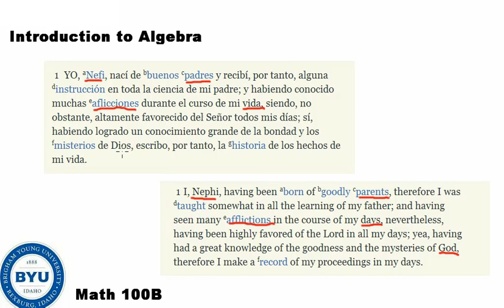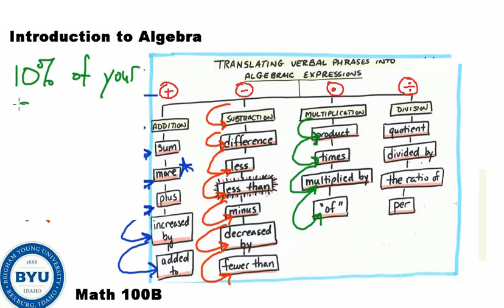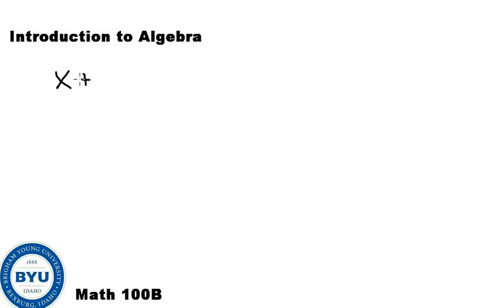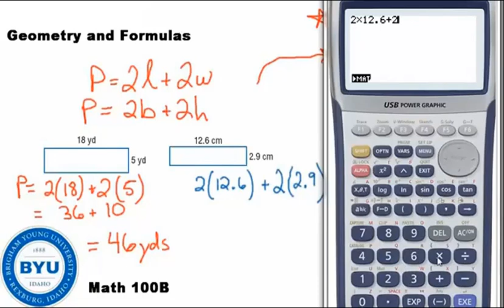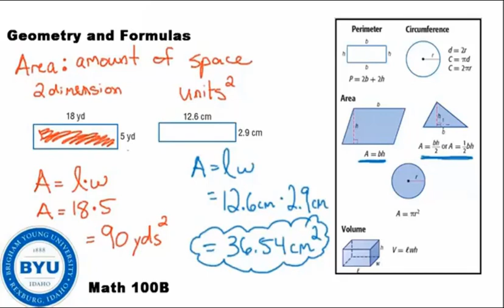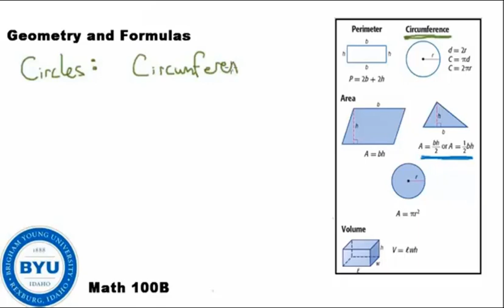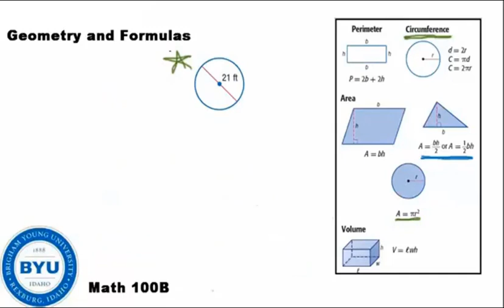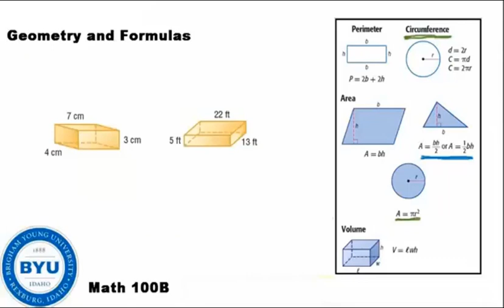100B R-4 OchonosiTranslationGeometry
Instructions relating to variables, translation to algebra and geometry formulas, corresponding to section R-4 of a Beginning Algebra textbook found here: